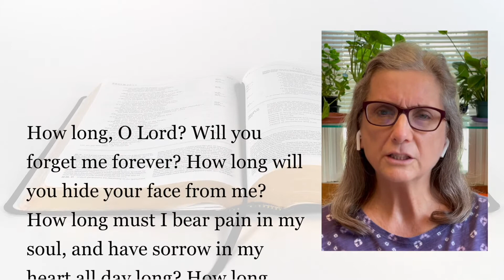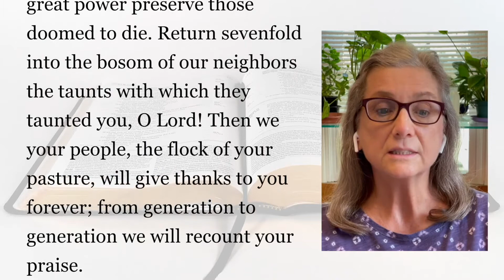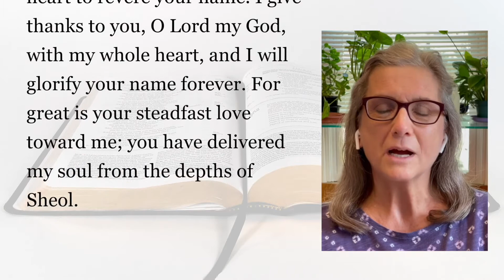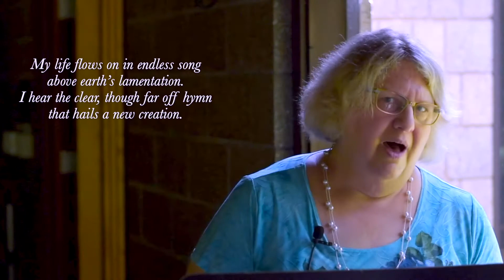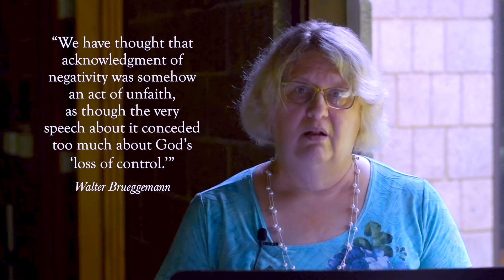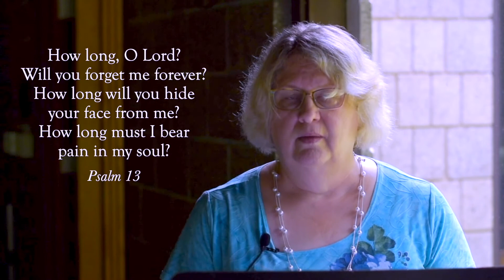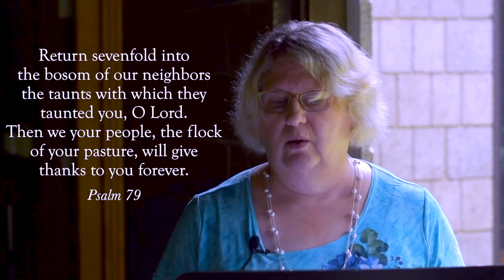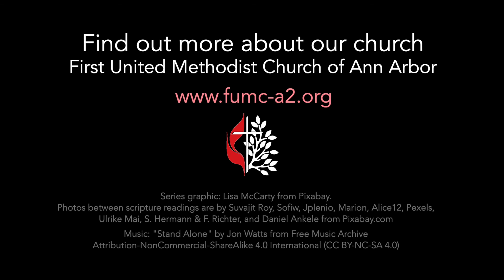2021_0829 SERMON Singing The Lords Song - Part 3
In the third week of our series we examine the Psalms of complaint or lament. Join us as Carole DeHart asks us to consider how to keep singing even in the depths of despair or disorientation.